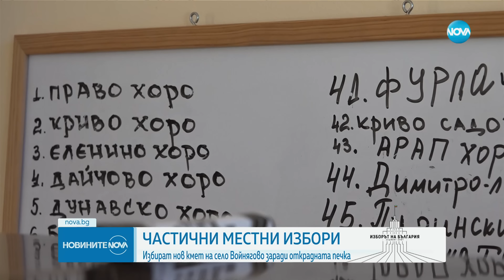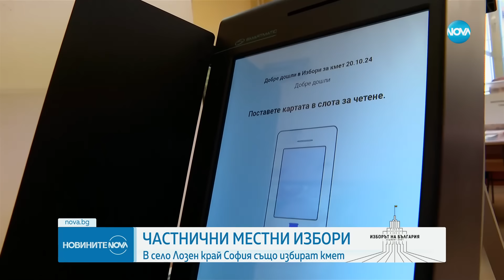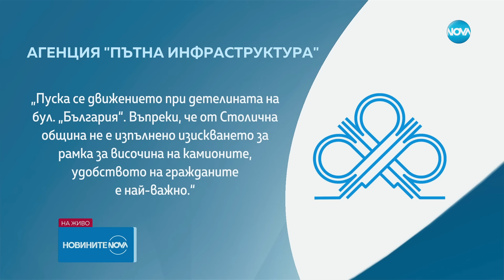Новините на NOVA (20.10.2024 - обедна емисия)